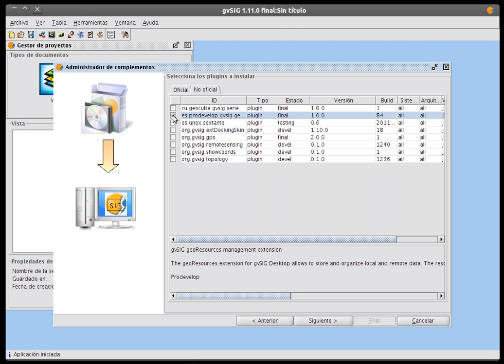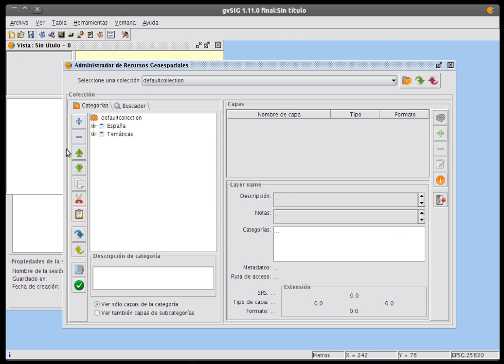Installing georesources extension using gvSIG add on manager